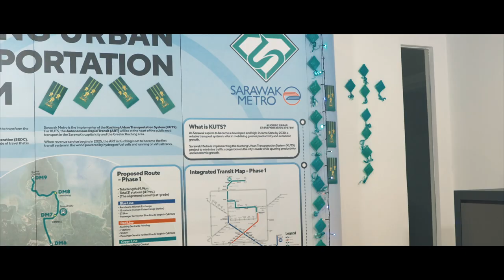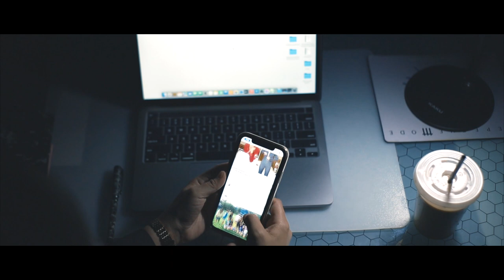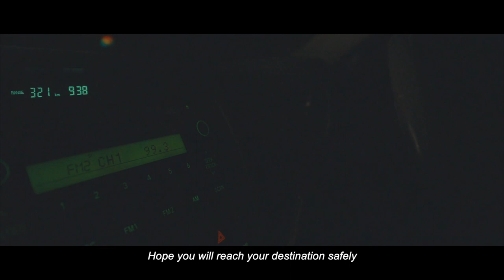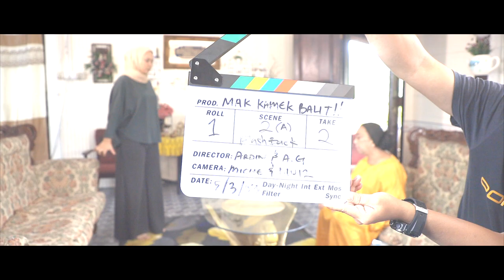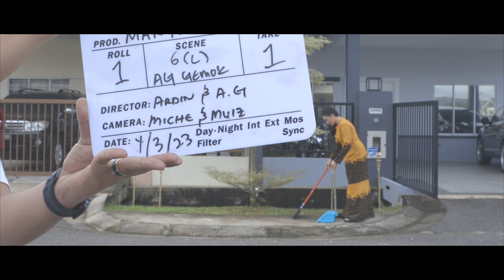Mak, Kamek Balit! | Hari Raya Short Film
Pelaksana sistem bandaraya Kuching, Sarawak Metro. Sebuah anak syarikat milik perbadanan pembangunan ekonomi Sarawak SEDC.